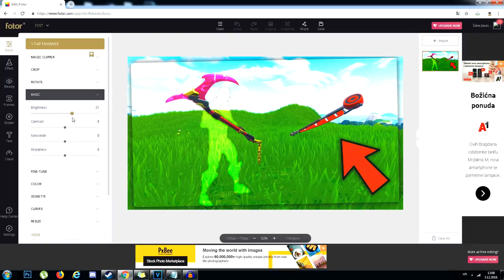*100% NAJBOLJI GLITCH* KAKO DA KORISTITE PICKAXE DOK STE NEVIDLJIVI U FORTNITE-U???